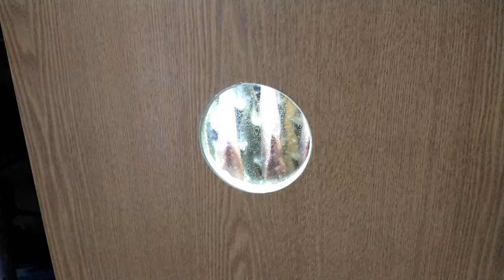электростатическая коптильня из подручных средств, халява, краткий обзор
первая часть (случайно выключил камеру ) вторая часть следом